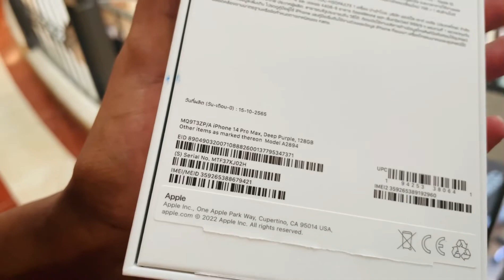AQIRAN SURPRISE KENI I PHONE 14 WUU IS KENEY SIDEY UGU FARAXDEY 🥰😍😍